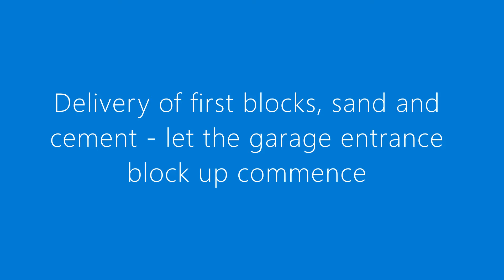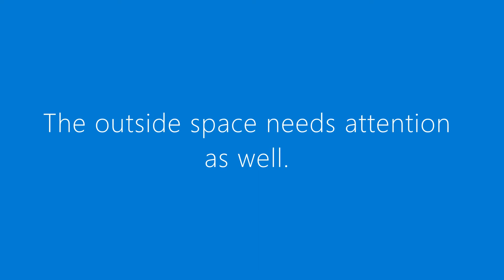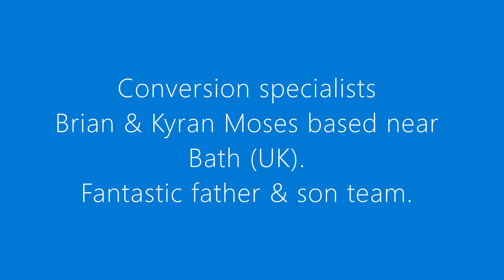Man Cave (home pub) progress update two